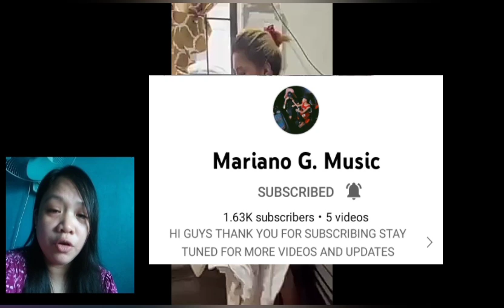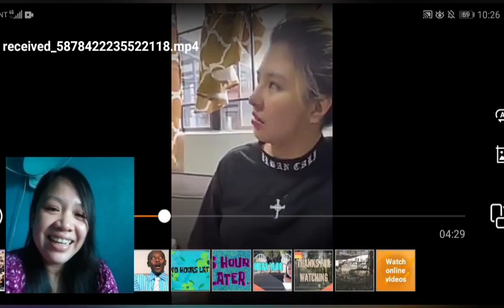DALAWA JOWA | MARIANO G. TV | REACTION VIDEO | VIRAL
Kayo talaga nag bibigay Saya sa puso namin. Salamat sa pagpapasaya sa mga fans at solid supporters.

Credits : MARDY

May bagong channel din sila na ginawa guys para sa kanilang mga music videos at MTV. Sana ay suportahan din natin. We love you mardy.

Isa ako sa mga reactor at solid supporter ng mardy dahil sila ang dahilan para matagpuan ko ang taong pinakamamahal ko ngayun Kaya patuloy akong susuporta sa kanila sa abot ng makakaya ko. We love you mardy!

Copyright disclaimer Under Section 107 of the copyright Act 1976,allowance is made for & Amp, quot; for use & amp; quote; for purposes such as critism, comments, news, reporting, teaching, scholarship and research. For use is a use infringement.